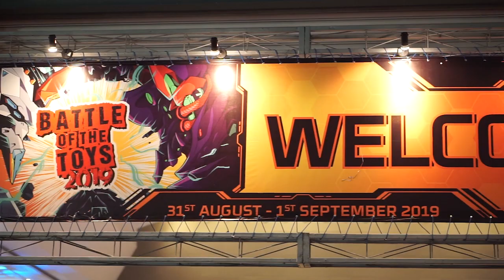GUESS STARS ROCKS AT BATTLE OF THE TOYS 2019!!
Guess Stars Rocks Us All at BOTT 2019!!
It's Showtime!!

DAY 2 : BOTT 2019
JIEXPO Kemayoran - Hall B3
Jakarta - Indonesia
31 August - 01 September 2019

You've Got To Be Here!!